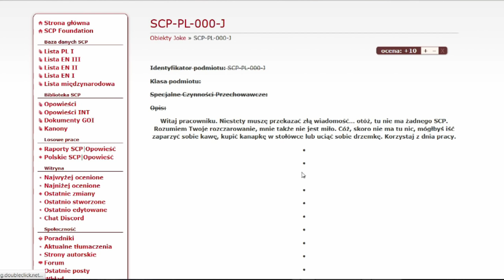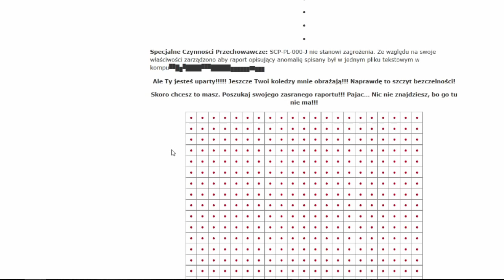Tu nie ma żadnego SCP. (część pierwsza?)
Zabezpieczamy.
Przechowujemy.
Chronimy.

Fundacja SCP